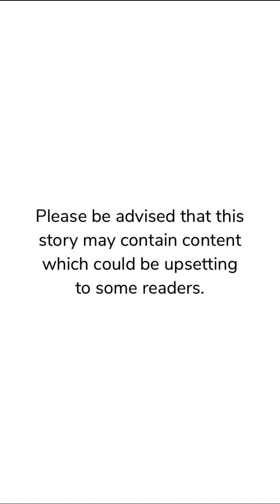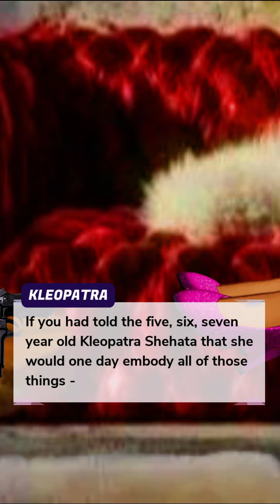Devious Desire (Part 1) Dark Romance Mafia Episode Choose Your Story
Devious Desire Episode 1 Dark Romance Action Mafia Gangs

She's an ambitious, ferocious, vain individualist who'll stop at nothing to secure her desires... What happens when she forms a FORBIDDEN desire that is BOUND to cause dilemmas? CC

Writer Credit: Gi Gi
Author’s IG: @gia.ep